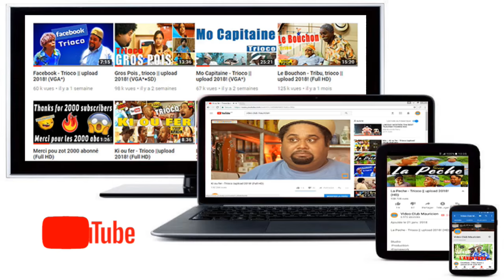La Vie Mariaz - Trioco || upload 2018! (VGA+)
La Vie Mariaz - Trioco || upload 2018!

Studio
 Production
•Framework

Production
•Rajkoomar Roshan

Acting
•Alexandre Martin
•Soul Frederic
•Garen Sakir
•Desire Prevost

•Group Trioco

YTB Titles MU :
trioco
komiko
trioco 2018
komik 2018
trioco 2020
komiko 2020
new trioco
new komiko
nouvo trioco
nouvo komik
film
film mauricien
film mauritius
serie
serie mauricien
streaming
streaming mauricien
theatre
theatre komik
theatre trioco
theatre mauricien
upload 2018
komik mauricien
comedie mauricien
comedy mauritius
funny mauricien
video club mauricien
gaby marcel
mauritius
mauricien
ile maurice
langaz kreol •kr
language kreol •eng
langage kreol •fr
youtubeur mauricien
youtube mauricien
youtube mauritius
vcm